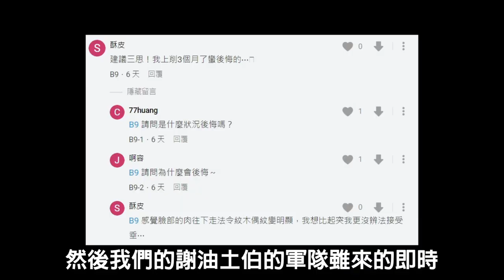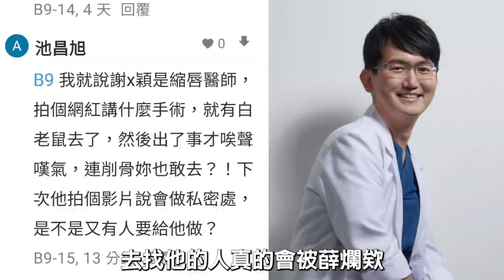依心唯美謝東穎醫師削骨手術顴骨內推害病患臉3D變2D，病患每天焦慮每天哭壓力大到圓形禿，手術失敗醫療糾紛負面評論一大堆